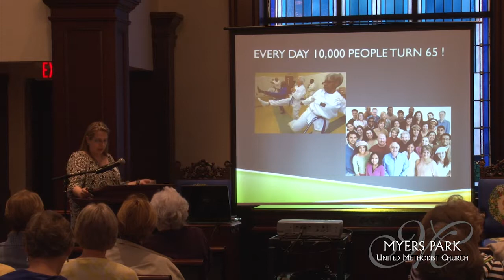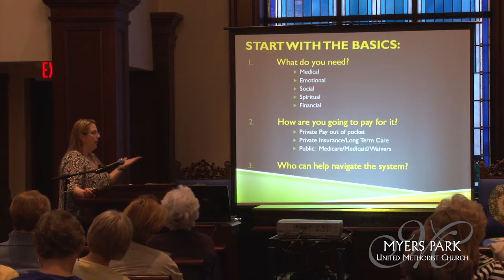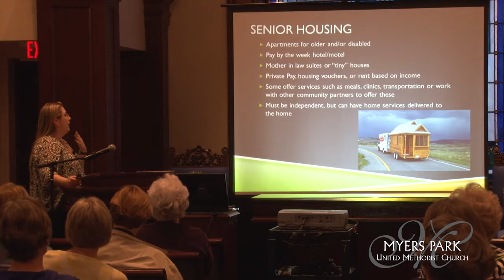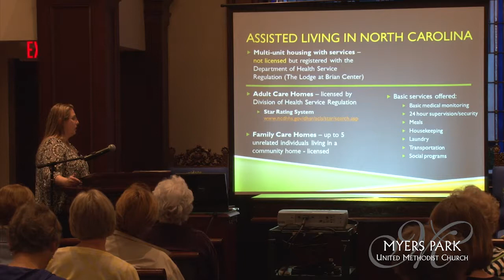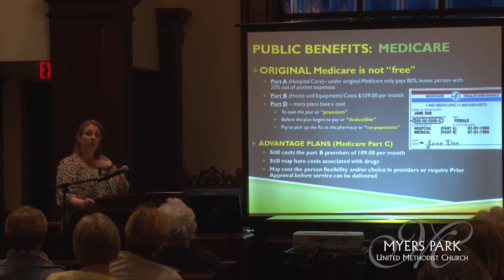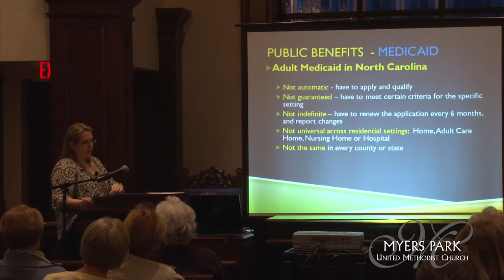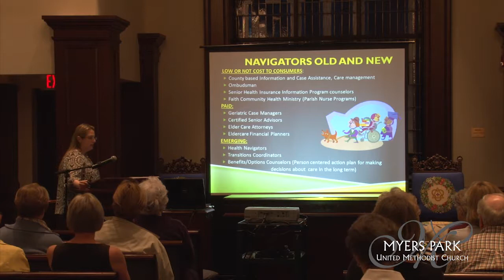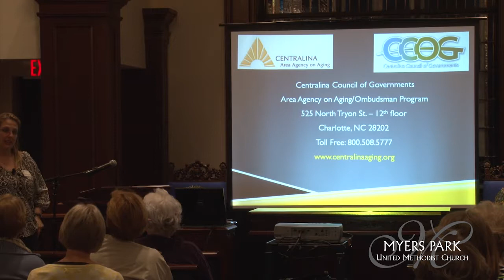Caregiving Series: Navigating the Journey - March 16, 2015